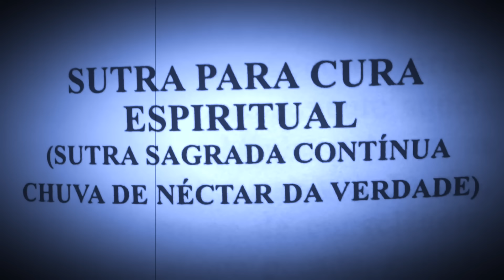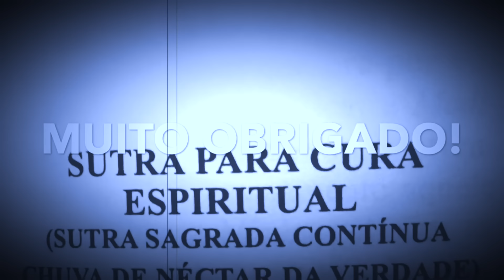MARATONA DE SUTRAS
Escritas por inspiração divina pelo Mestre Masaharu Taniguchi, fundador da Seicho No Ie, as Sutras sagradas tem o poder de aliviar e até eliminar os transtornos da mente e do corpo, melhorando a nossa saúde física e mental.
Nesse vídeo: Sutra Sagrada chuva de néctar da verdade, Sutra Palavras do anjo e a Sutra para cura espiritual.
Criação: @canalrhpositivo
Leitura feita pelo adepto Ricardo Heleno Ribeiro.
Muito obrigado por se inscrever no
CANAL RH POSITIVO